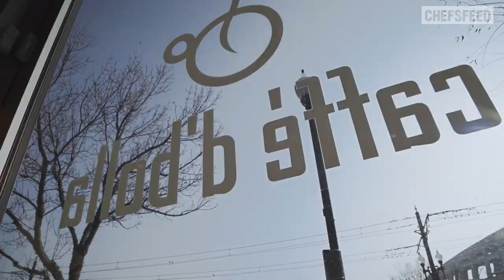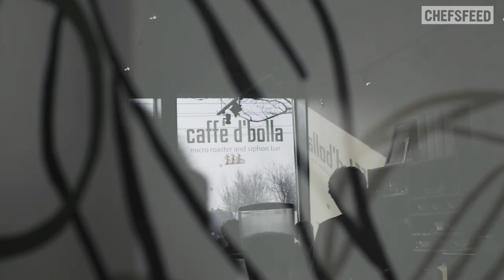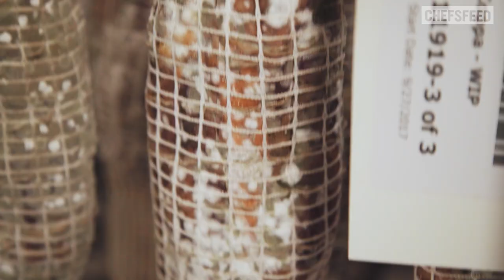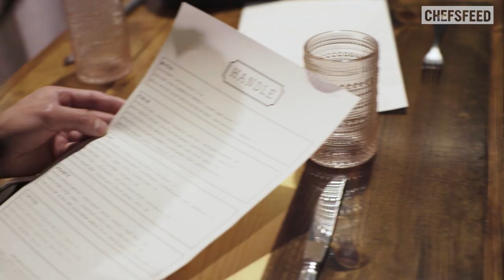A Wilder State of Mind | The Food Scene in Utah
At its core, food is a story about place. Whether we cook among the chaotic flurry of a city, or on a remote island at the end of the world, our surroundings inform our creations. In Utah, the community that’s taken root in the vast wilderness fosters a uncommonly balanced culinary scene—quietly humble, and fueled by fierce innovation. Join local chef Viet Pham [Pretty Bird] as he shows San Francisco chef Val Cantu [Californios] a few state secrets.